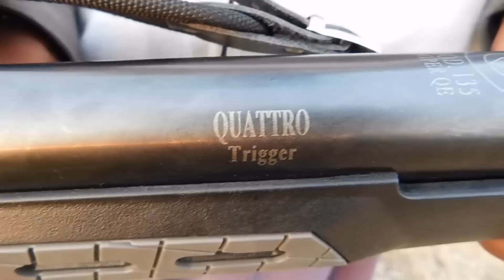Hatsan 135QE Sniper Review Urdu/Hindi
Aslamo alykum today i m going to review my hastan 135qe sniper air rifle..i hope you people like my video keep supporting us thanks...